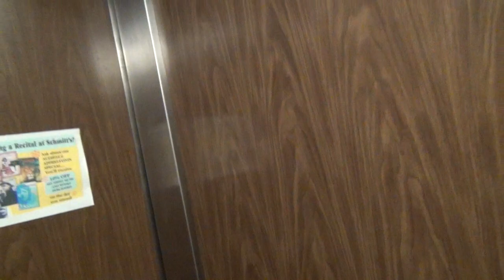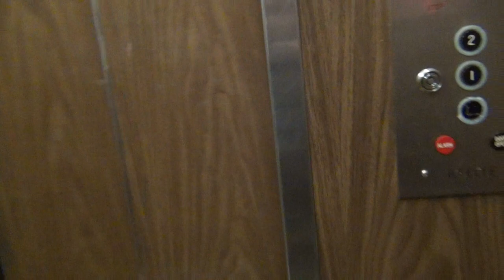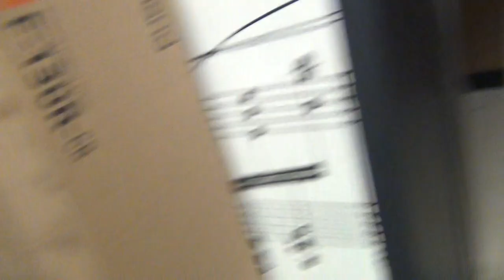Awesome Vintage 1960s O'Keefe Hydrulic Elevator At Schimitts Music Shop In Omaha, Nebraska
This Is Awesome Footage Of Me Riding The Awesome Vintage 1960s O'Keefe Dover Hydrulic  Elevator At The Beautiful and Famous Schimitts Music Shop On The Edge Of 72nd and Dodge In Omaha, Nebraska. These Is An Absolute Beauty and The Oldest O'Keefe Elevator I Had Ever Filmed With 2 Speed Door and A Manual Door That Leads Somewhere.